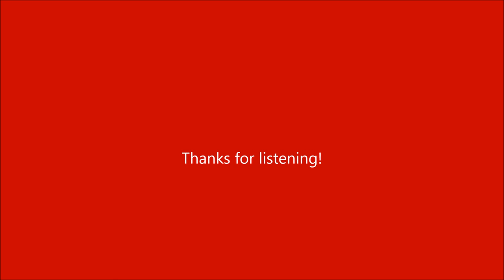John Jarvis - Walk on the Pier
For those who heard this song on the WFMZ Accuweather Channel but still cannot identify the name of it, you're in luck. I, too was looking for the name of the song but had no luck. But after listening to the John Jarvis album, Pure Contours, I discovered the name of the song as "Walk on the Pier". It is also the second track on the album. So now you can hear the full track, in high quality.

*This album was released in 1990 by MCA Records as part of the MCA Master Series.*